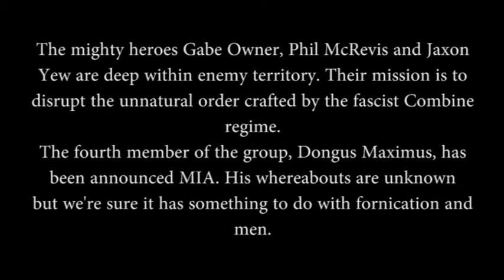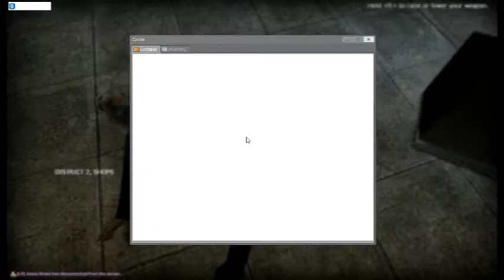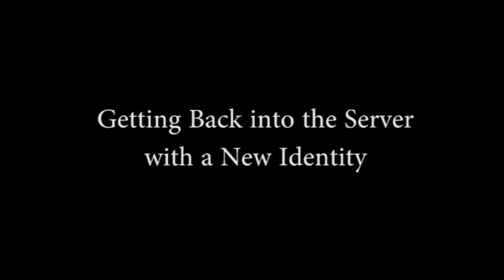Garry's Mod RPG Trolling Part III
The third and final installment of our RPG trolling trilogy. Enjoy it nerds!